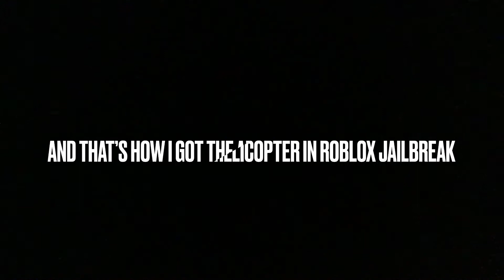I FINALLY GOT THE 1 MILLION ROBLOX JAILBREAK ARMY HELICOPTER!